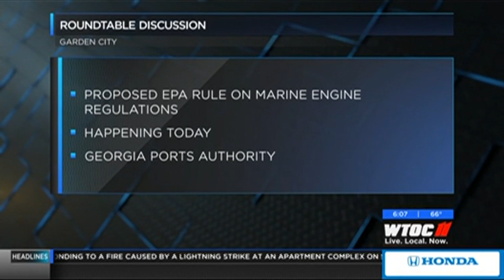Rep. Carter to Meet with EPA